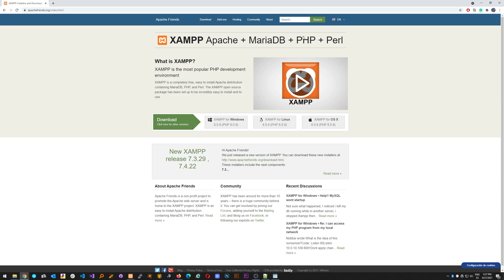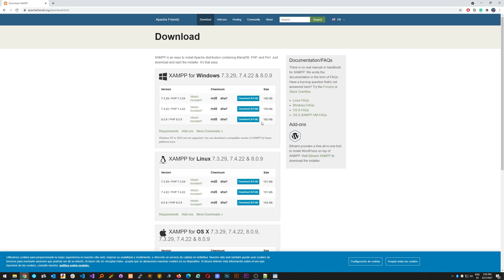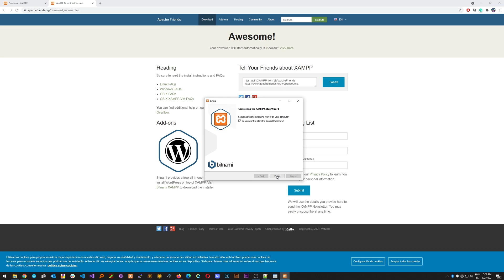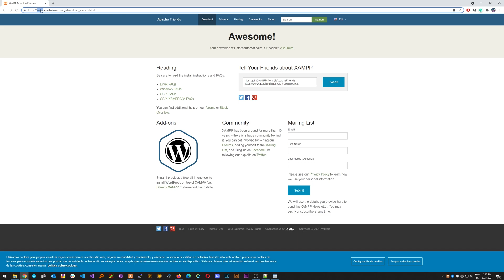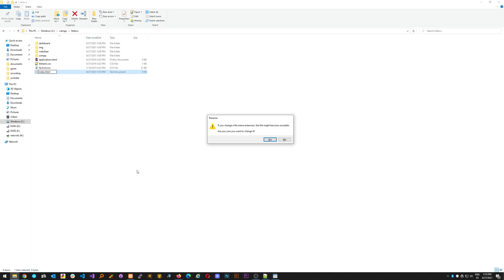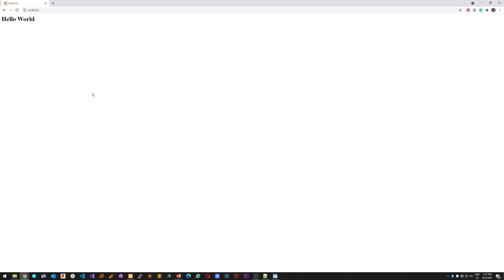How to install a local web server (XAMPP)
Hello everyone,
In todays video I am going to show you how to install a local web server to test your web applications in your computer. For this we are using this software called XAMPP made by apache friends, a compilation of applications to make the web development testing way simpler.

Timestamps:
00:00 Introduction
00:30 What is XAMPP?
02:30 Download and install
05:31 How to use